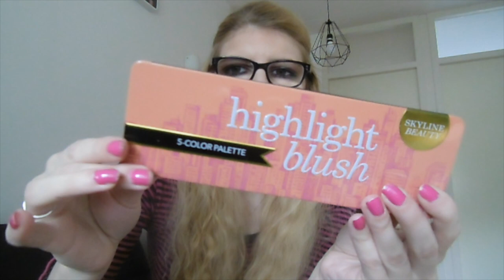Favorieten producten Mei 2019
Ik laat mijn favorieten producten van Mei zien.